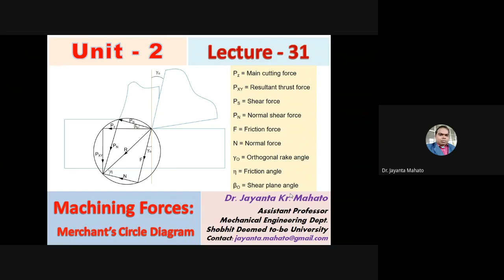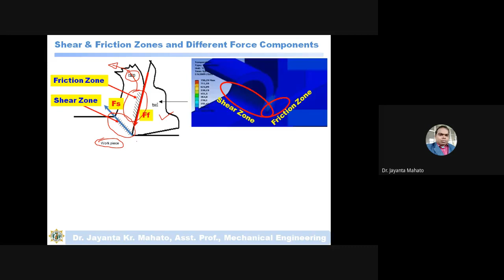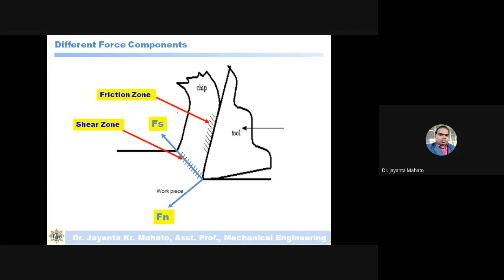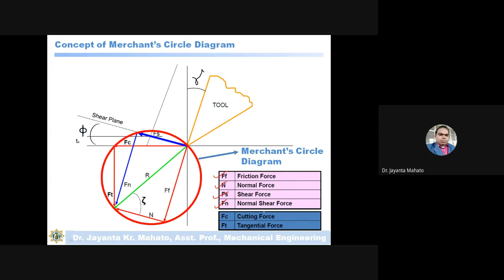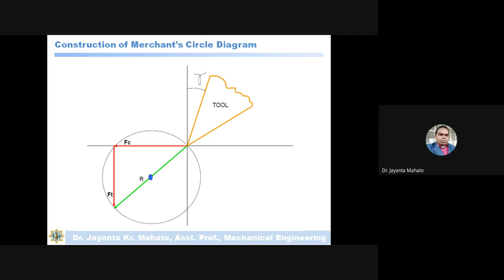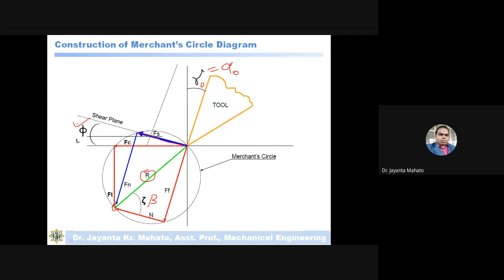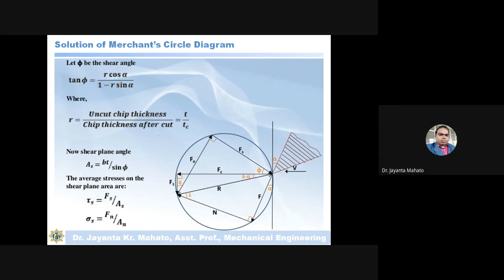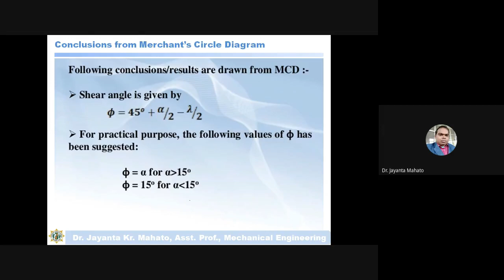Lecture 31_Machining Forces and Construction of Merchant's Circle Diagram